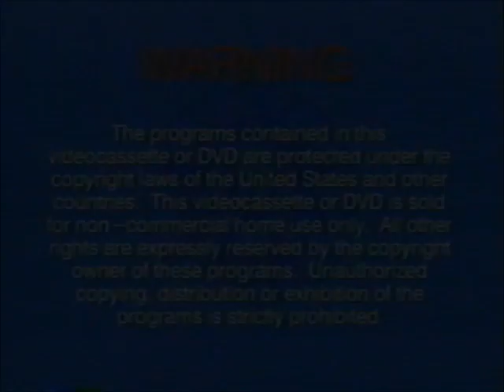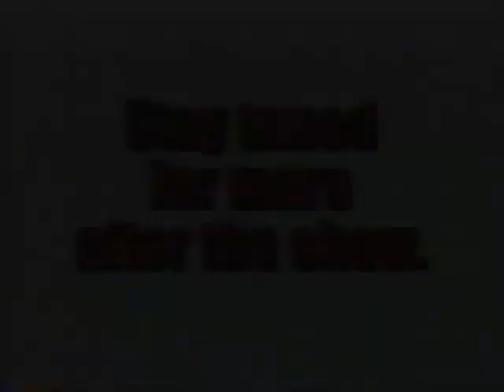Opening To 3-2-1 Penguins! Trouble on Planet Wait Your Turn 2002 VHS (WHV, Fanmade)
In my alternative timeline, "3-2-1 Penguins!" would premiere in mass markets on July 30, 2002, the same day as "VeggieTales: Jonah Sing-Along Songs and More!", that way the "3-2-1 Penguins!" videos trailer would've been more accurate for mass markets during that time.

Here's the order:
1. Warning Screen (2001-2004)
2. Jonah: A VeggieTales Movie Theatrical Trailer #1
3. Larry-Boy: Leggo My Ego VHS Trailer (Mass Markets Version)
4. 3-2-1 Penguins! Videos Trailer
6. Big Idea Why We Do What We Do Logo (2001-Present)
7. Big Idea Presents Logo (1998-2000)
8. 3-2-1 Penguins! Theme Song